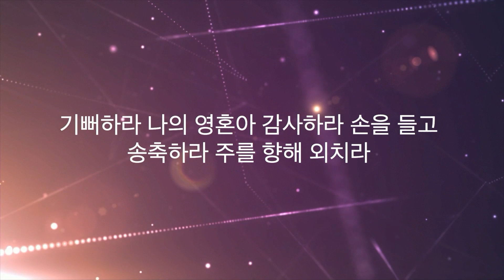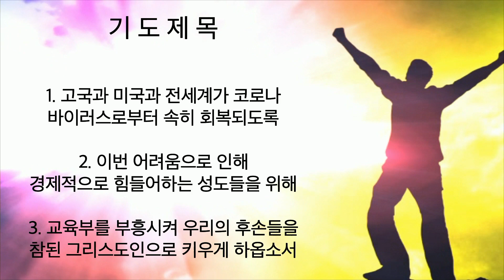주님세운교회 나라살리기 일천번제 419일째 저녁예배 5